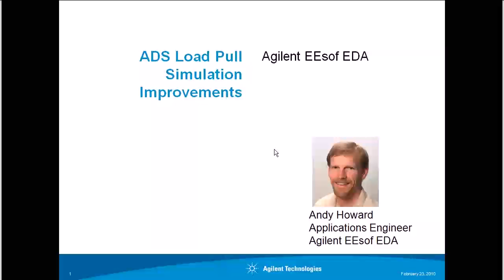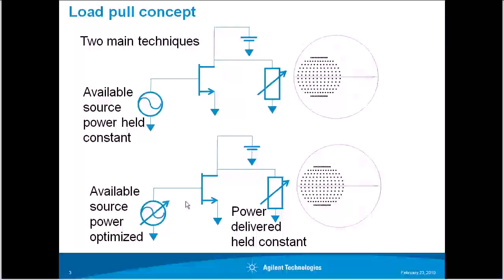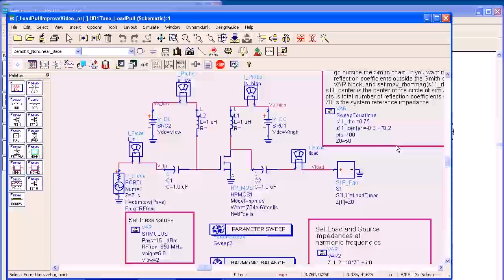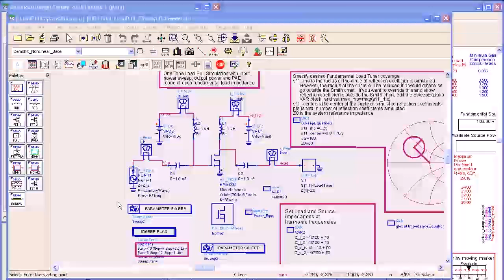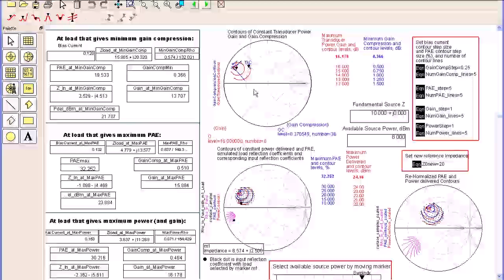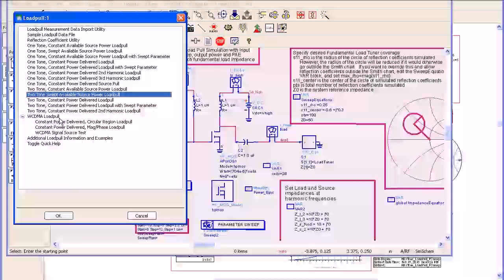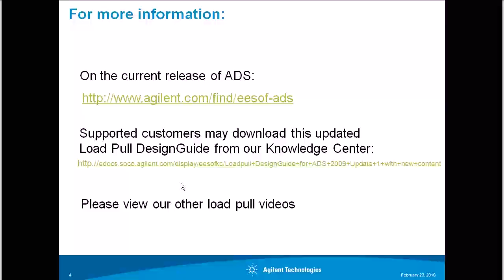Improvements to the ADS Load Pull DesignGuide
Since the release of ADS 2009 Update 1, we have improved the ADS Load Pull DesignGuide. We have added many new simulation setups and data displays. These make it easier for you to more easily and completely explore the design space and clearly see performance trade-offs, enabling you to attain optimal performance from your power amplifier designs.